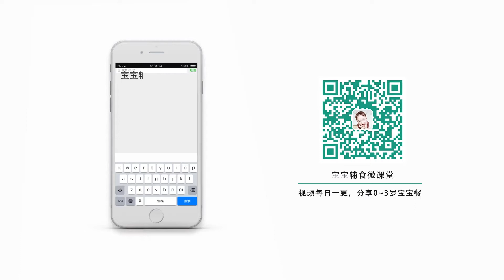[Cook china] Are you still using the old method to steam egg tarts?